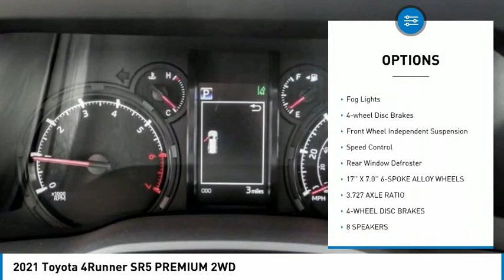2021 Toyota 4Runner HEMET BEAUMONT MENIFEE PERRIS LAKE ELSINORE MURRIETA T211788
2021 Toyota 4Runner SR5 PREMIUM 2WD

Gosch Toyota
450 Carriage Circle

GOSCH TOYOTA SCION PROUDLY SERVING HEMET, BEAUMONT, MENIFEE, PERRIS, LAKE ELSINORE, MURRIETA, AND SURROUNDING SOUTHERN CALIFORNIA LOCATIONS. THIS WHITE 2021 Toyota 4RUNNER IS EQUIPPED WITH A Engine: 4.0L V6 DOHC SMPI, AUTOMATIC TRANSMISSION, AND RECEIVES AN ESTIMATED 16 City/19 Hwy MPG. GOSCH TOYOTA SCION 450 CARRIAGE CIRCLE HEMET CA 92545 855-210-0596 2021 Toyota 4RUNNER SR5 PREMIUM 2WD Stock #: 8-T211788 | VIN: JTEFU5JRXM5245076 | 2021 Toyota 4Runner SR5 Premium 2WD POWER WINDOWS ALLOY WHEELS SECURITY SYSTEM Gosch Toyota Scion